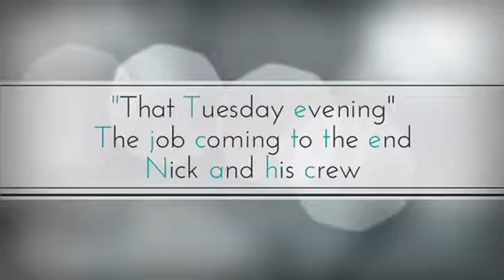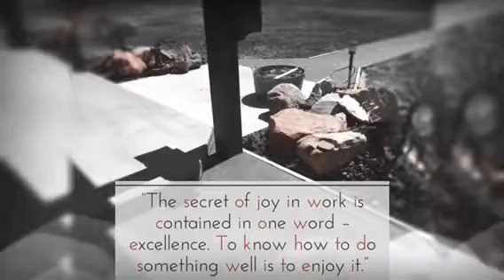Nick final work day